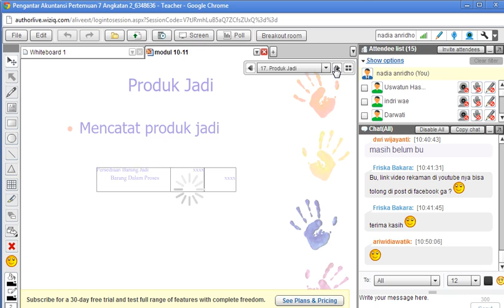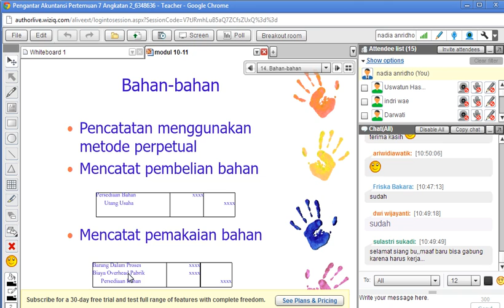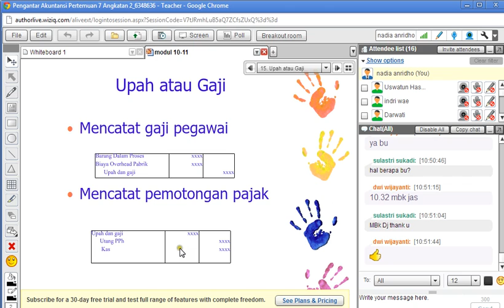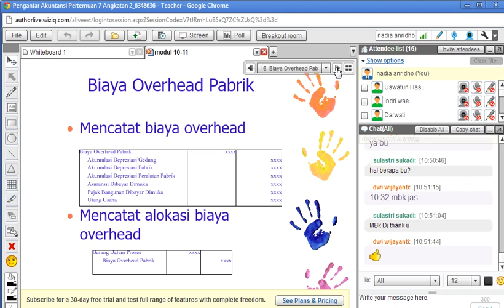Pengantar Akuntansi 2012 2 Pertemuan 7 part4.avi